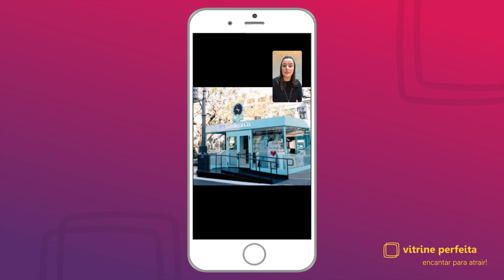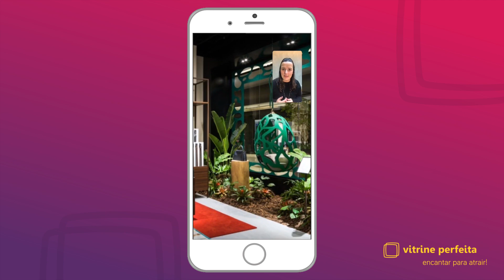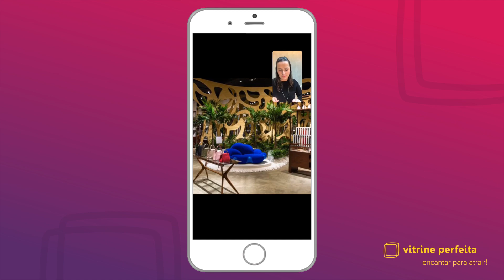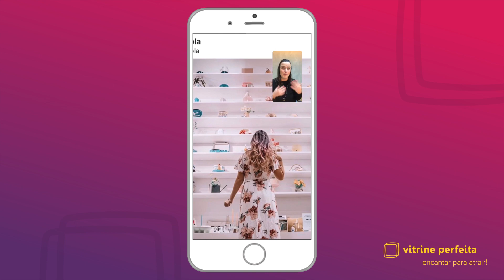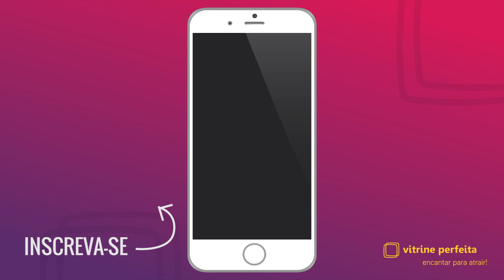Lojas Pop-Up: O que são? Onde vivem? Do que se alimentam? | LIVE VITRINE PERFEITA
LOJAS POP-UP: O que são? Onde vivem? Do que se alimentam?

Não perca na Live do VP Repórter! 🔍🧐

Inspirados na Zola (vídeo do link abaixo) a Live de hoje é sobre lojas pop-up e como você pode usar este conceito para inovar em qualquer loja.

Você quer participar das Lives e ser avisado quando estivermos Ao Vivo?

Live transmitida no Instagram dia 21/03/2019